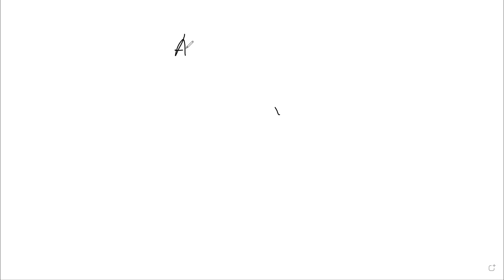Which of the following is a true statement? Tryptophan and tyrosine are significantly more polar th…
Which of the following is a true statement? Tryptophan and tyrosine are significantly more polar than phenylalanine Leucine is commonly used as an ingredient in the buffers of SDS page b. c) Aspartate is an essential amino acid d) Lysine is a non-= essential amino acid Aspartate is an essential amino acid Lysine is a non-essential amino acid

Join Numerade today at:
MasteringMetabolism101:ABeginner'sGuide